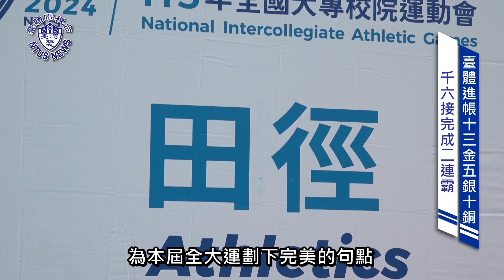跳遠選手林昱堂奪金 臺體田徑共拿下13金5銀10銅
首次代表臺體的跳遠選手林昱堂

以7公尺78為臺體拿下金牌啦❤️❤️❤️
今年七月也將代表中華隊出戰巴黎奧運，大家記得幫林昱堂加油💪💪💪

徑賽場上的公開男子1600公尺接力也超厲害！！由王柏亞 徐孝凡 楊竣淳 林仲威，以3分10秒42拿下田徑場上的最後一金！！

此次全大運，臺體在田徑共拿下13金🥇5銀🥈10銅🥉！！！
超級厲害的👍
臺體健兒就是讚❤️👍